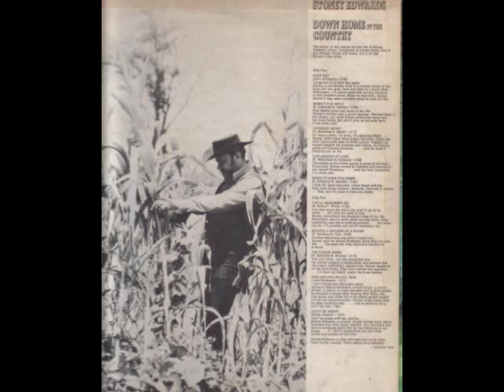Stoney edwards I Feel Chained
Beer Drinking honky tonk country music